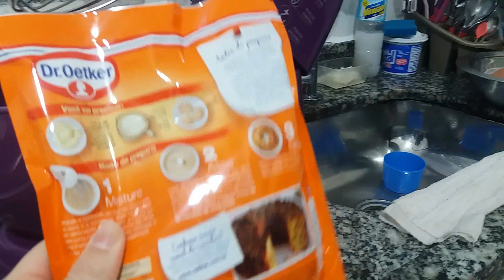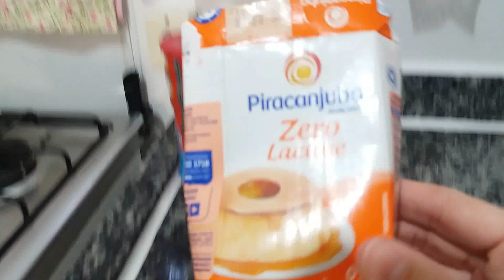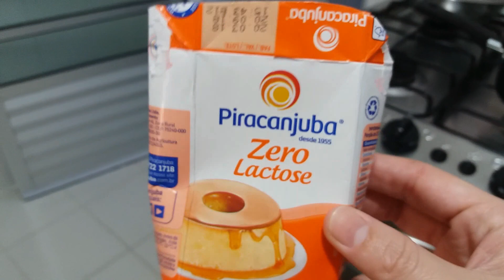Fim de semana em casa/Bolo de formiga? - Keuzinha Alice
Oi pessoal! No video de hoje mostro como fiz um bolo delicioso com cobertura de brigadeiro, testo leite condensado sem lactose e converso um pouquinho com vcs!
Beijinhos